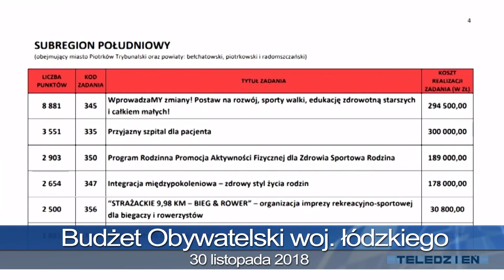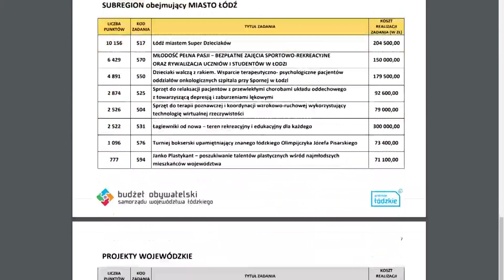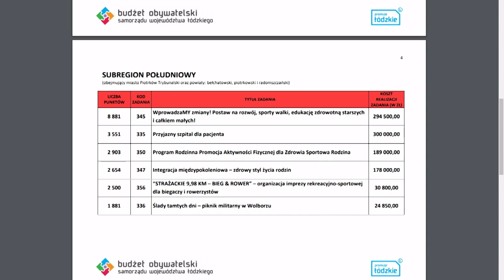TKB - TELEDZIEŃ - 30.11.2018